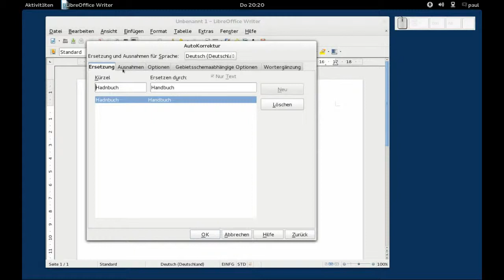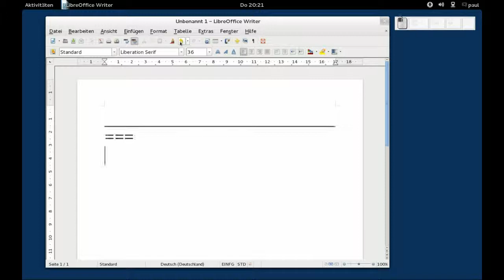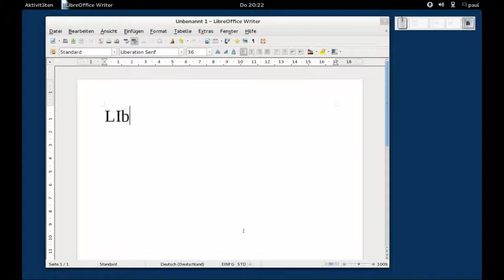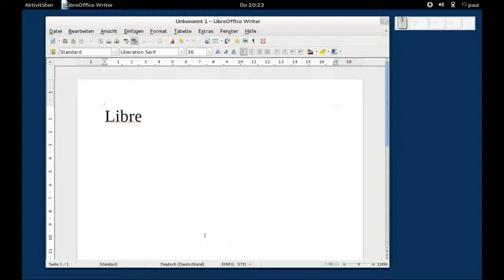LibreOffice - Writer - Autoformatierung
LibreOffice - Writer - Autoformatierung, Fedora 17